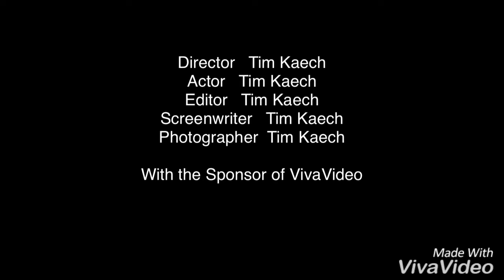Vip mud mowers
Trailing and muddin with mowers